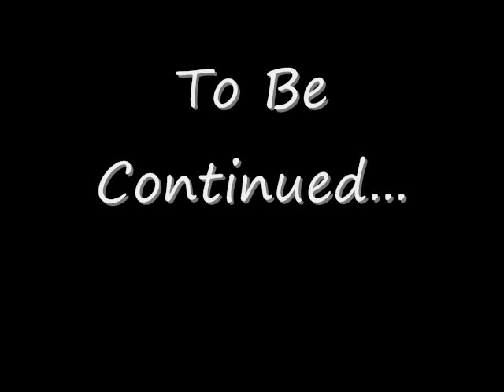Stupid Zombie Flick Part 1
This part of the movie started out with taking a walk down the trail that lead to our campsite. We were high and this came out of us.